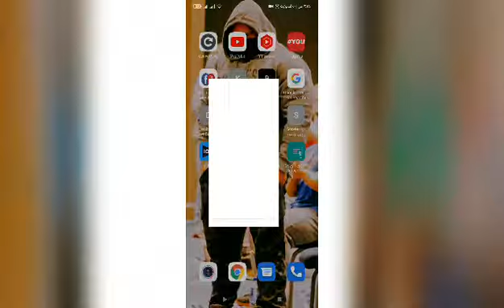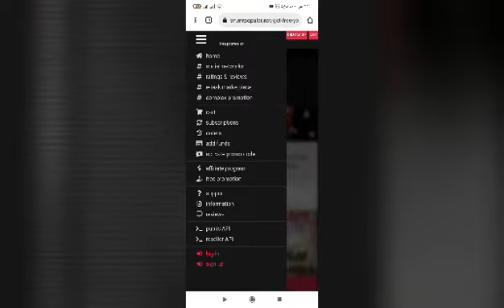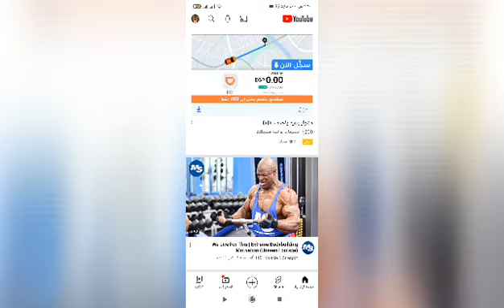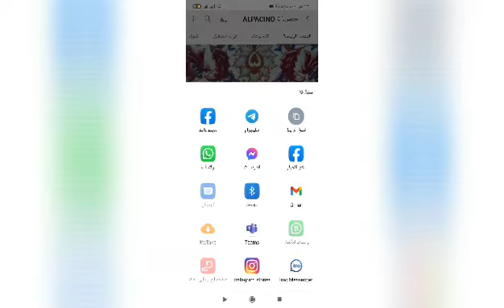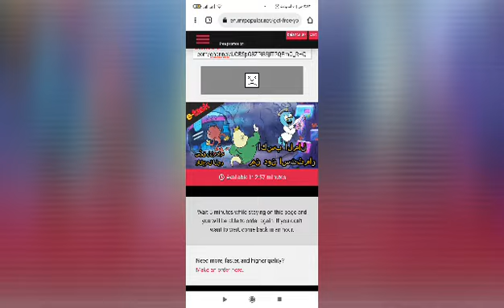افضل موقع للزياده المشتركين اليوتيوب بطريقة قانونيه جدا وجديده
زيادة عدد مشتركين اليوتيوب,
 زياده مشتركين اليوتيوب
، موقع زيادة مشتركين اليوتيوب,
زيادة مشتركين اليوتيوب مجانا,
 زيادة مشتركين اليوتيوب 2021,
 how to get 1000 subscribers on youtube fast, how to get 1000 subscribers on youtube 2021, Get 1000 subscribers on youtube